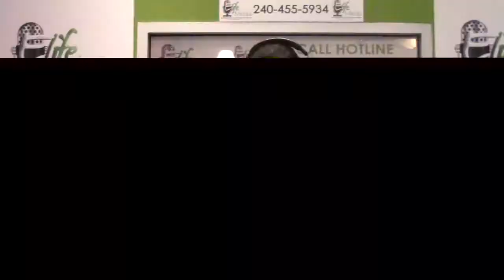Haki Ammi with Anelle Williams re: Hurricane Harvey live from Houston Tx